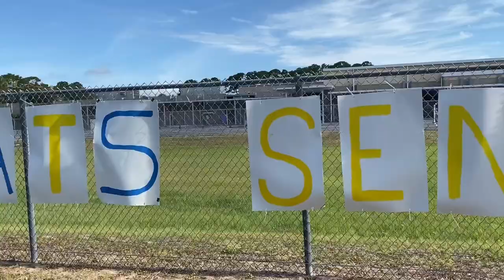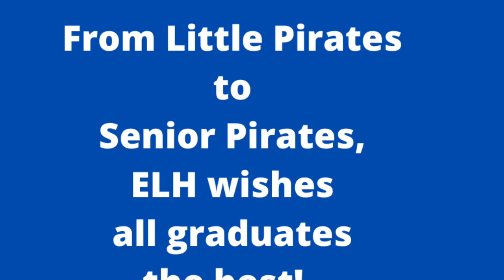FBHS Senior Walk 2021